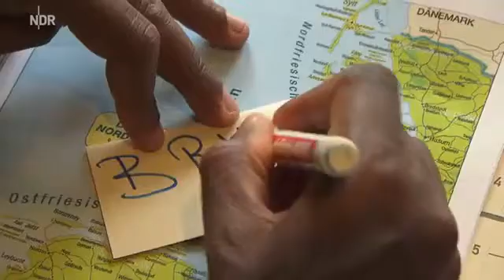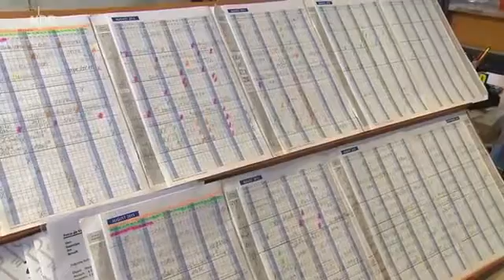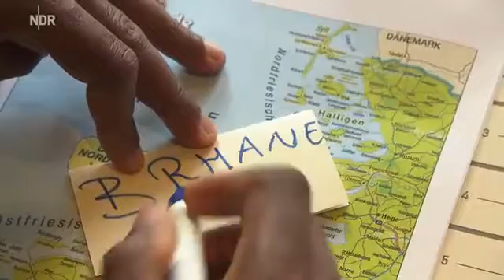Die Nordreportage - Die Neuen Flüchtlinge auf Baltrum (08.02.2016)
Petra de Vries führt auf Baltrum eine Ferienwohnungsverwaltung und einen Reinigungsservice. Jedes Jahr sucht sie Saisonkräfte. Dieses Jahr sollen Flüchtlinge zum Einsatz kommen.